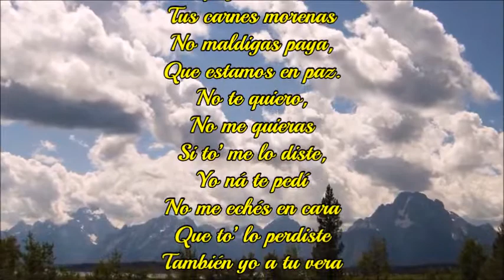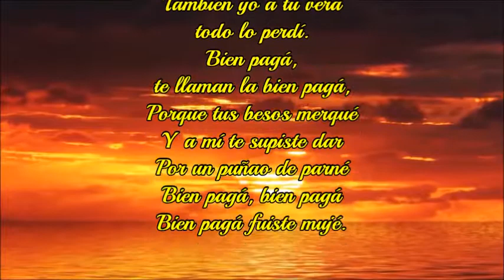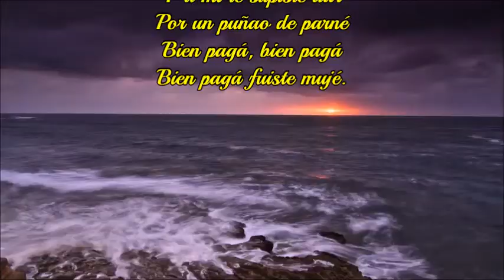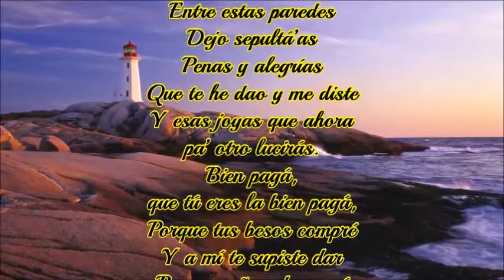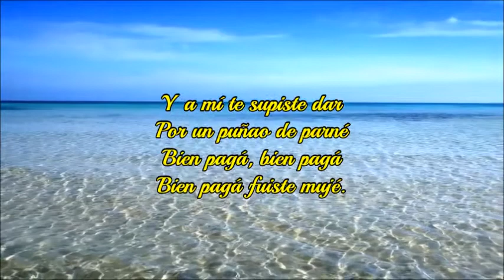LA BIEN PAGÁ LOS CHURUMBELES DE ESPAÑA